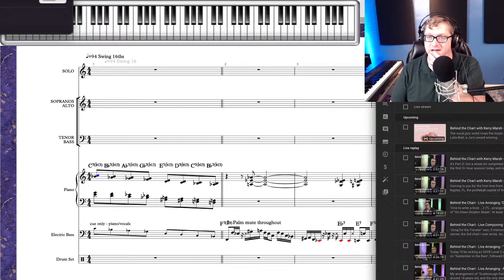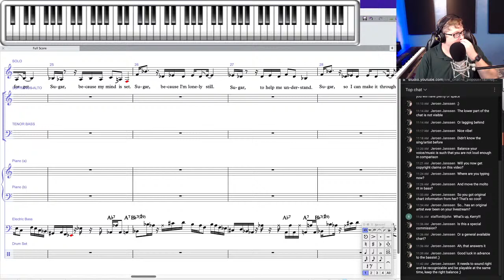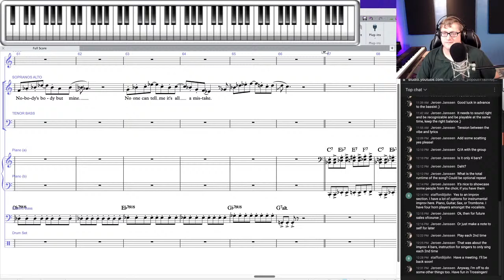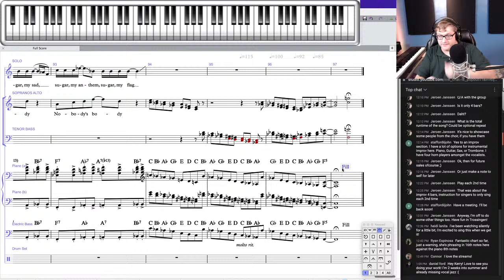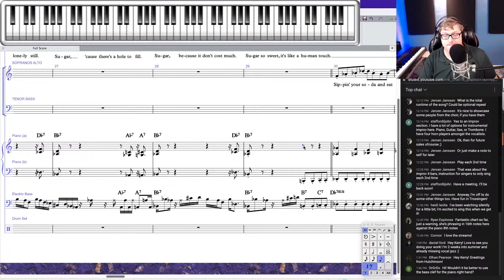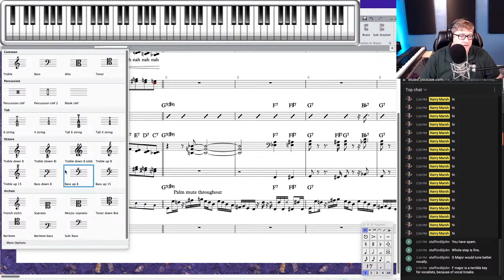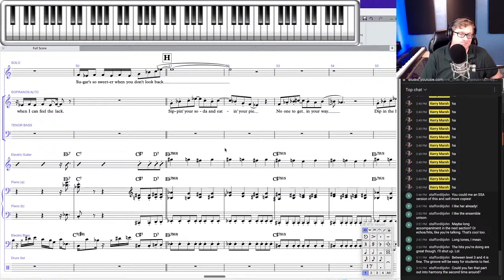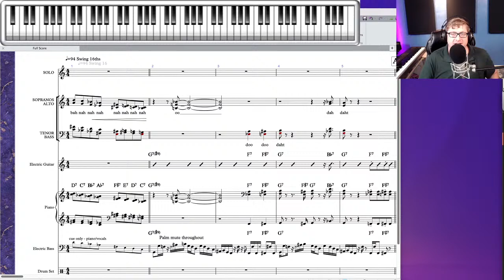Behind the Chart with Kerry Marsh - Live Arranging "Sugar" by Laila Biali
The vocal jazz world loves the music of Laila Biali, a Juno award-winning singer/pianist/songwriter from Canada who bridges the pop and jazz worlds with ease.  Today I'll be arranging her song "Sugar" for Kansas City Kansas Community College's "The Standard", directed by John Stafford!